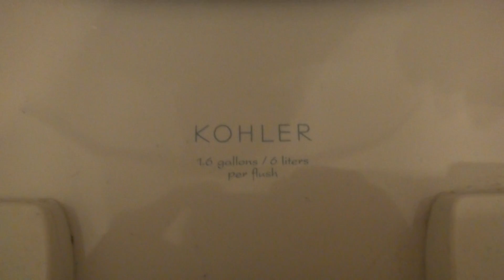Kholer Cimarron Toilet at a friends house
This is another contribution from a good friend.  THANK YOU!! Twitter